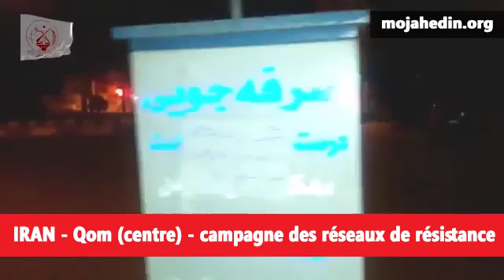Iran - Qom: Campagne des réseaux de résistance des Moudjahidine du peuple d’Iran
À l’occasion de la rentrée 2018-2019, les réseaux de résistance des Moudjahidine du peuple ont procédé à une série d’affichages, de distributions de tracts et d’inscriptions murales pour appeler au soulèvement contre la dictature cléricale en place.
Les unités de résistance ont repris le principal thème du message de Maryam Radjavi, la dirigeante de l’opposition iranienne, à l’occasion de la rentrée 2018, c’est-à-dire : " La 1ère leçon dans chaque lycée et chaque université : se soulever pour la liberté ".
Cette campagne a eu lieu dans les quatre coins du pays. Vous pourrez voir ci-dessous les vidéos enregistrées par les unités de résistance dans diverses villes de l’Iran.